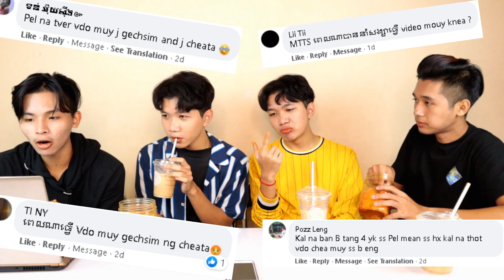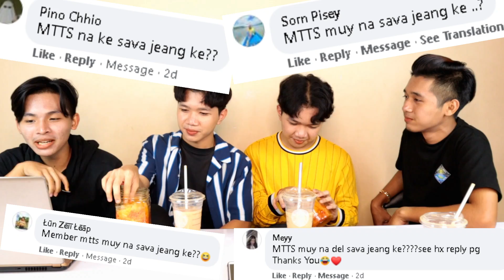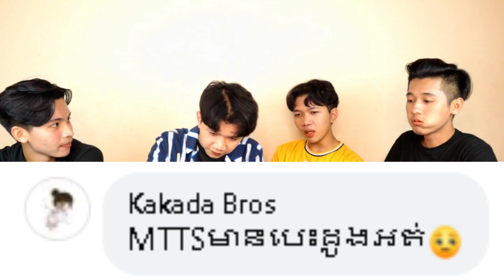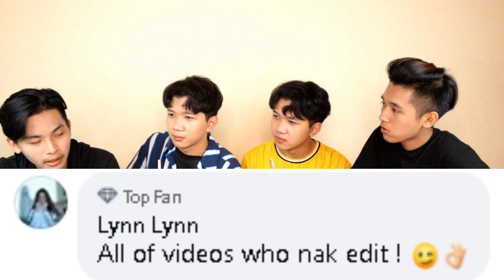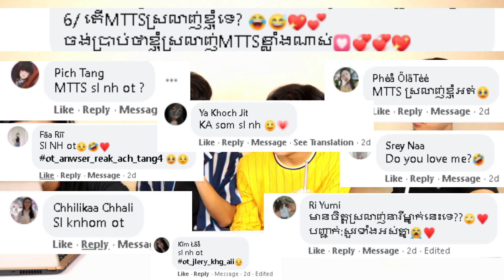អ្នកមើល Cute យ៉ាងនៀកព្រោះអ្នកមើល Fan MTTS... (Q&A)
We apologize for any offensive words/actions or mistakes. Oh!
-Sopoul And Sopong
Or DM to Facebook/Instagram Page